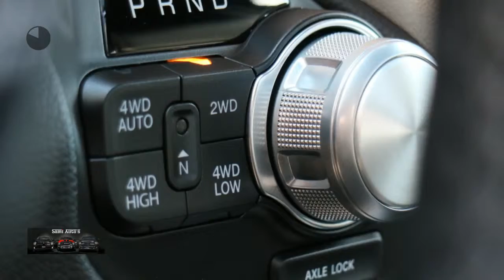Dodge Ram 1500 | 12 inch Groot scherm | All-in prijs met LPG & DEKSEL | 22' inch| Black - Larami